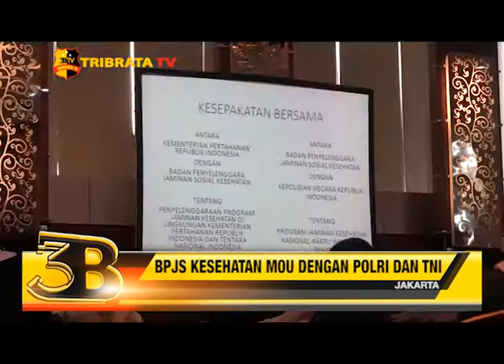BPJS KESEHATAN MOU DENGAN POLRI DAN TNI